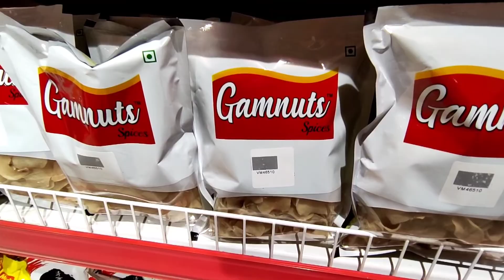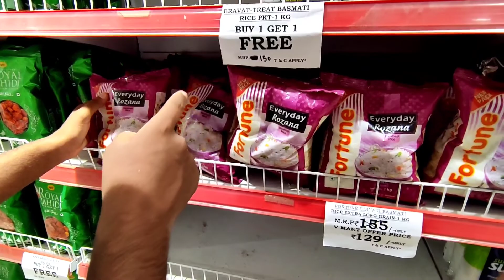Boat Ride in Sultanpur Just 20₹ || Visited V-Mart Shopping Mall Sultanpur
comments bhi bahut jaroori hai jao jaldi se kro..
thanks..

OUR GEARS-OUR GEARS-